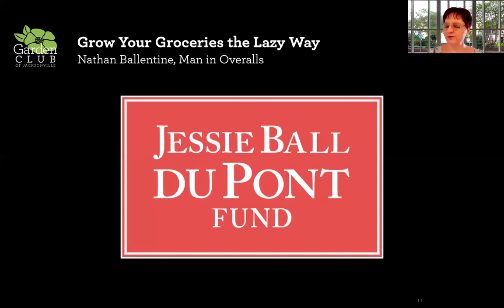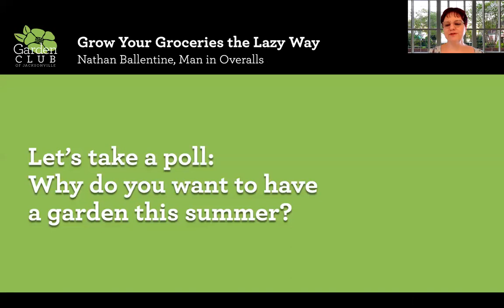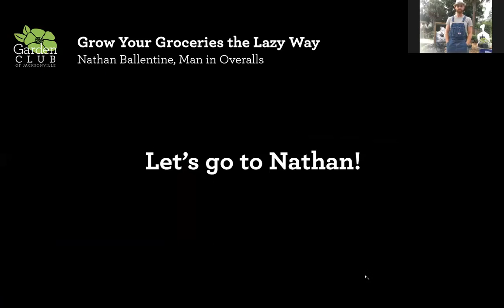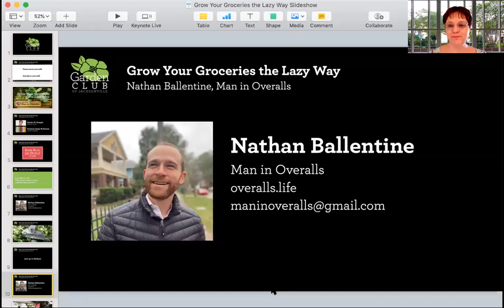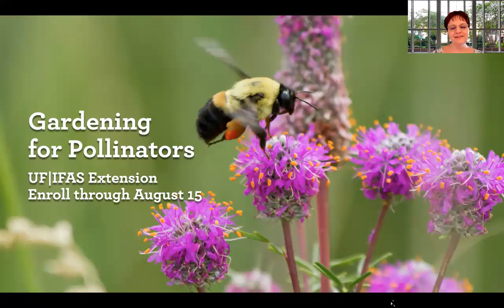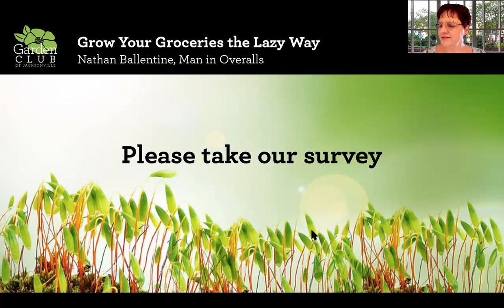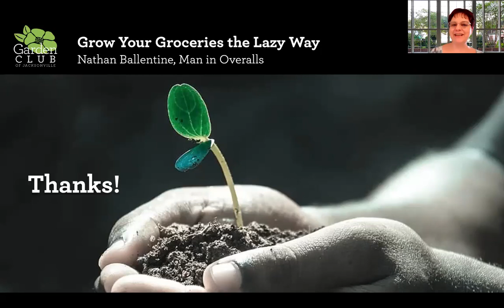Grow Your Groceries the Lazy Way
GardenClubJax joins Nathan Ballentine, the Man in Overalls for an introduction to organic, raised-bed summer food gardening (GrowYourGroceries). Learn what and how to grow in the summertime to succeed. We’ll quickly cover grass-to-garden basics like how to pick a site, garden bed types, and healthy soil. Then, we focus on summer-loving varieties and lazy ways to prevent weeds, manage pests, and minimize the need to water. We finish with a chat about harvesting and summer recipes.